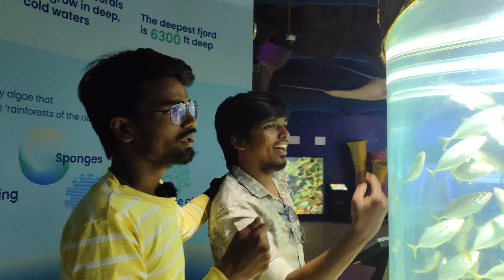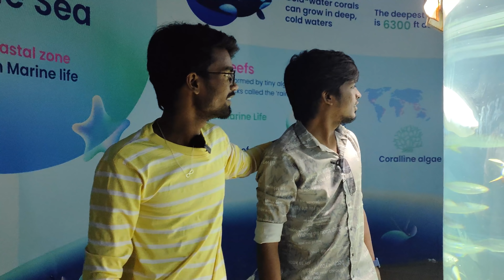My First Vlog In Chennai || VGP Marine Kingdom With Friends || Gaming Tamizhan